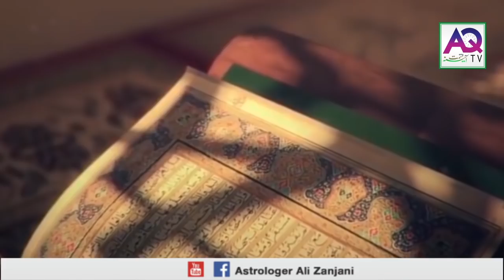Sadqay Say Shifa Ap Kay Burj Aur Ap Kay Sitaron Ka Rad e Bala Sadqa | AQ Tv